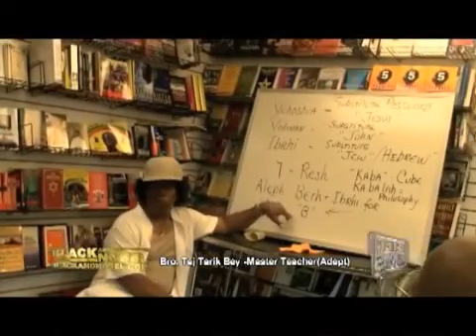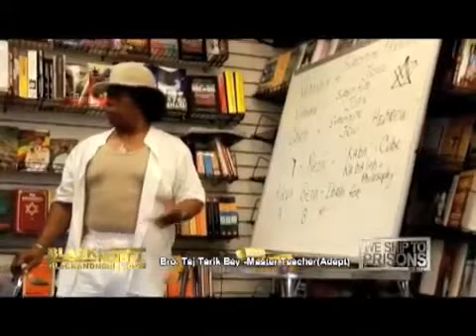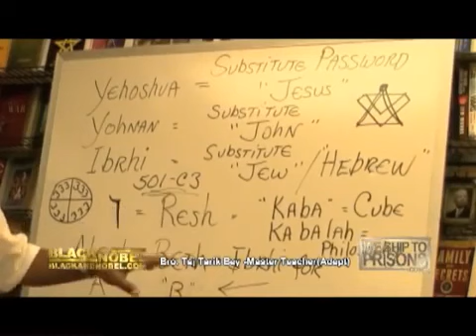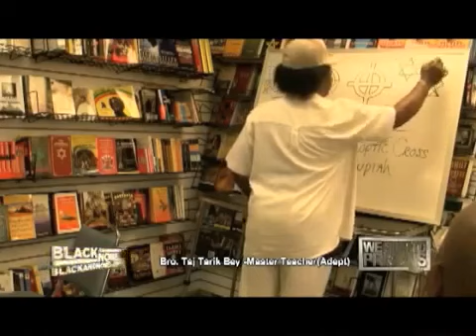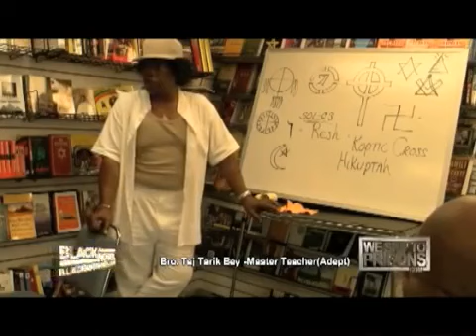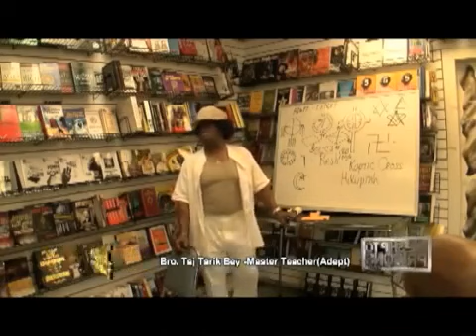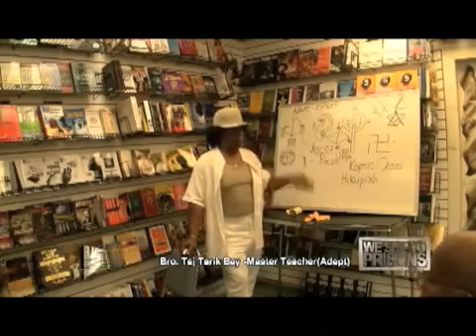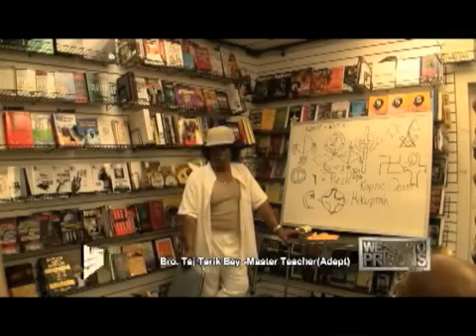Taj Tariq Bey Ancient Symbols Used For Modern Spells